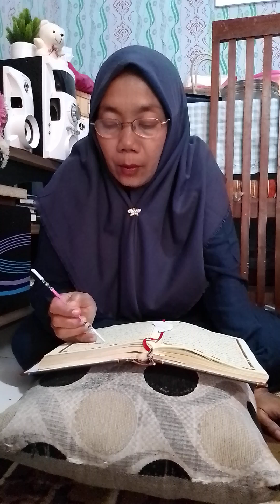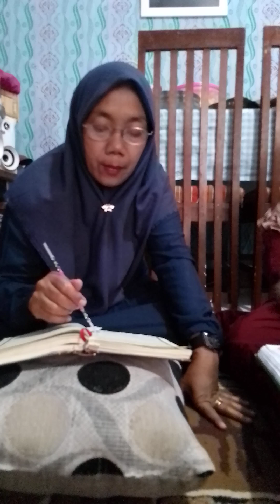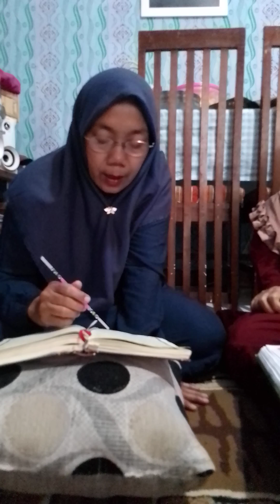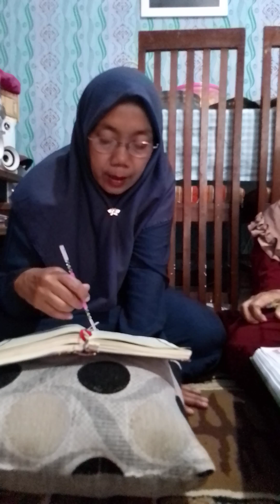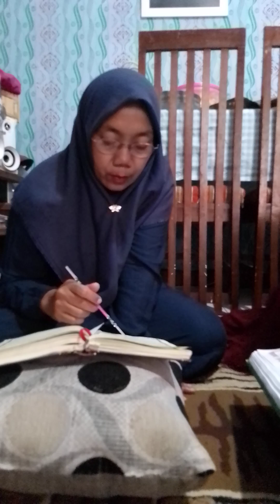Lanjutan (27) QS Annaml ayat 045 - 066 (Bu Euis) ...